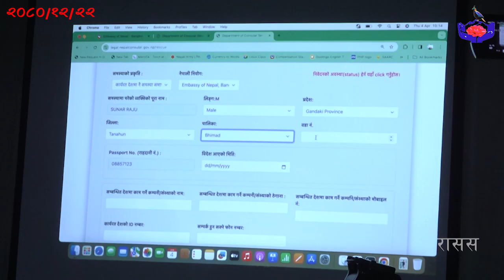विदेशमा रहेका नेपालीले अब कन्सुलर सेवाको नयाँ मोडल मार्फत आफ्ना समस्या स्वदेशमै व्यक्त गर्न सक्ने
Embedding on websites is allowed. Ltd. Danfe TV is associated with Dragon Power Broadcasting Pvt. Ltd.